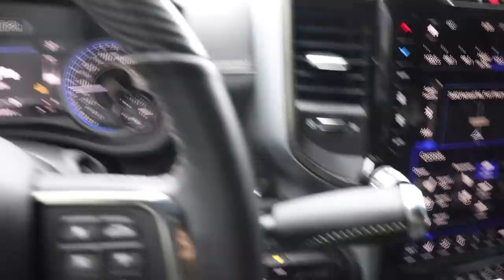I GAVE A SUBSCRIBER MY 2019 RAM 3500 LIMITED CUMMINS!!!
WANT TO WIN A 2017 F-250 PLATINUM or 2ND Gen CUMMINS!?
Here's how you can!
2.) Choose your favorite items!
3.) Checkout! You're ENTERED!

((EVERY $5 SPENT ON OUR GEAR = 2 AUTOMATIC ENTRIES TO WIN!))

Send stuff here:
U.S.A.
Compound Turbo Kit:
Mega Twin Intake:
4" MBRP Exhaust
2.5" Leveling Kit:
Mictuning 7.5" Light Bars
Valve Springs:
Valve springs Compressor:
HeadStuds:
Pushrods:
Rocker Pedestals:
120HP Injectors:
Boost Elbow:

Grill Insert
50 HP Injector upgrade
Gauges Pillar
Pusher Intake Systems
**2013 Super-Duty KingRanch build list!**
5" DPF Back Exhaust
Nitto 35X12.50 Tires